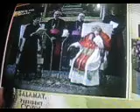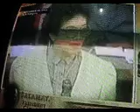PHIL.PRES.CORAZON.C.AQUINO./SK.kgd.J.R.M.ALMACHA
J.R.Mallari Almacha & fmily,SK./kgd.of villa,victoria,subd.brgy.BULO..VICTORIA,TARLAC..would like 2convey hs deepest CONDOLENCES & concern,w/love&honor..by simply sharing ds"SOLEM"video of "CORY"magic w/god in her side & us "FILIPINO"..mdam "CORY mader of "DEMOCRACY"..tnk u..our beloved angel..ur memories & gudness will 4ever remain in our heart..our Hon.Pres.CORAZON C.AQUINO..of province of TARLAC..ur"Faith & Love 2 God & D Filipino Nation,is god greates gift 2 our beloved CONTRY,PHIL..SALAMAT PO & FAREWELL...J.R./8'5'09